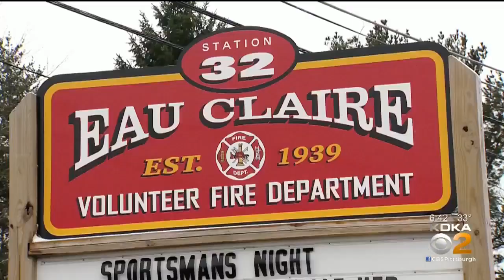House In Butler County Evacuated After Car Crashes Into Natural Gas Substation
A house was evacuated after a car crashed into a natural gas sub-station, according to Columbia Gas, KDKA's Royce Jones reports.